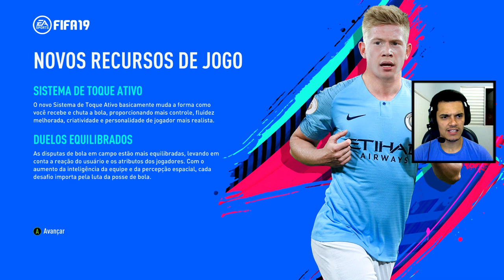FIFA 19 : REAL MADRID VS ATLETICO DE MADRID ( BETA )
Eaí galera tudo certo ? Hoje é dia de beta em , fifa 19 ta muito fera , com bastante novidade , confere a beta sensacional do game aí ↑